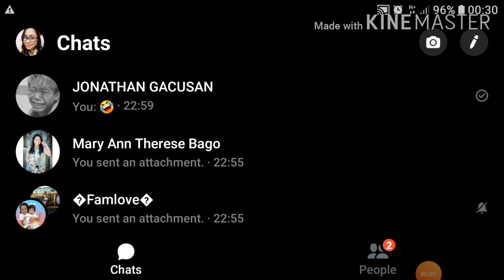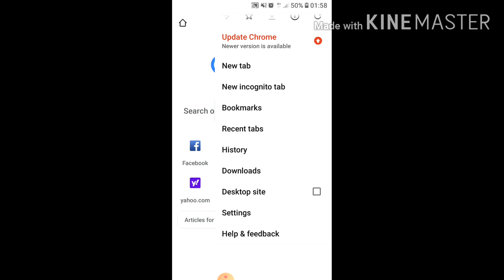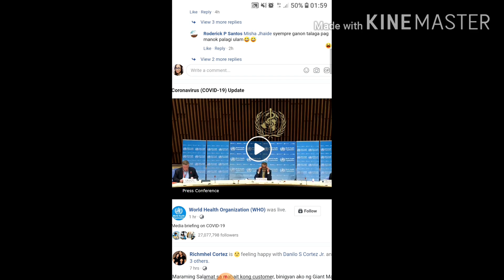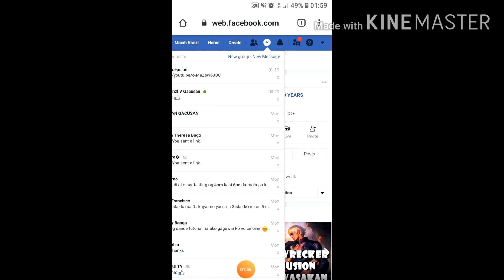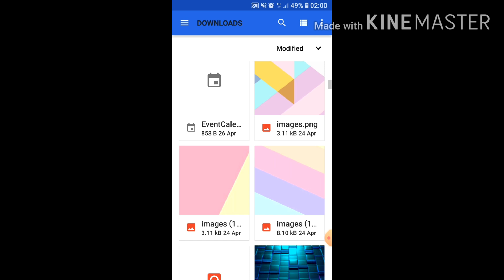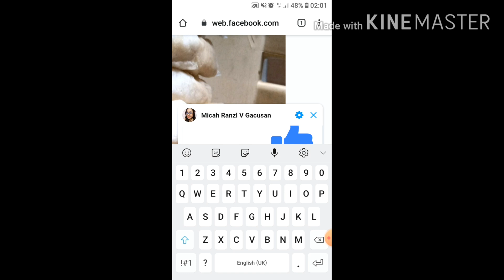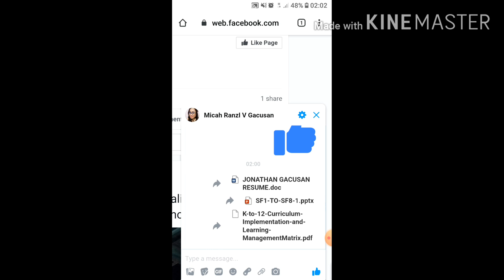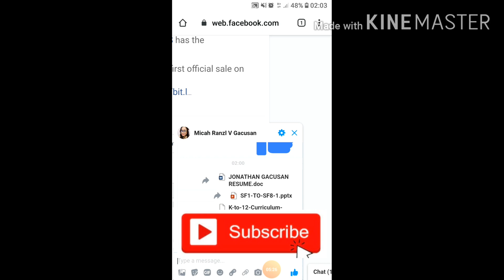How to Send Files in Messenger Using Android Phone | Micah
If internet is not available in your laptop or desktop or the file that you need to send is in your phone and you have to send it to someone via messenger, please watch this video. I hope this could help! Thank you!